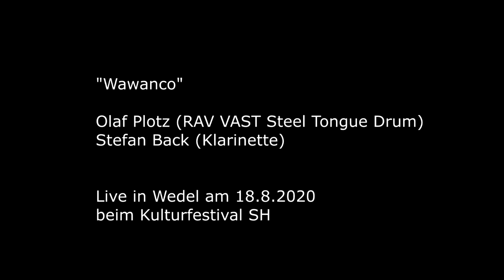Back & Plotz live beim Kulturfestival SH 2020 - Wa-Wan-Co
Im Rahmen des KULTURFESTIVAL SH 2020 gab das Duo Stefan Back & Olaf Plotz ein Konzert in Wedel. Rav Vast Steel Drums im Dialog mit Bassklarinette.